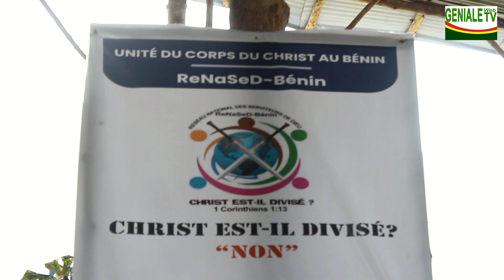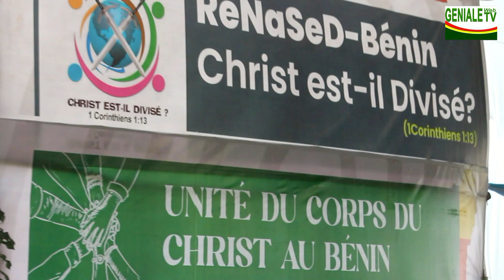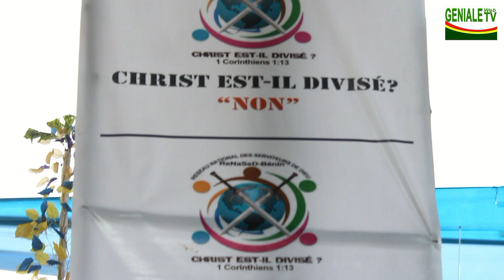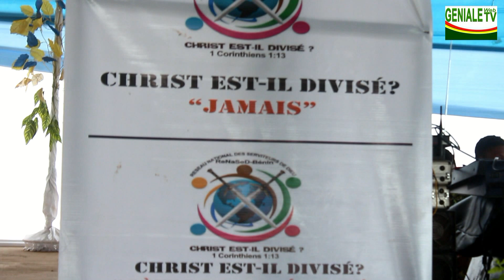CÉRÉMONIE DU LANCEMENT OFFICIEL DU RENASED-BENIN CHRIST EST-IL DIVISÉ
Le Réseau National des Serviteurs et Servantes de Dieu (RéNaSeD-Bénin) Christ est-il divisé ? est mis sur les fonds batismaux ce vendredi 1er novembre 2024. Une mission de Dieu ordonnée à son serviteur, le Visionnaire Bertin Moïse Élie Djidjoho ANIAMBOSSOU.